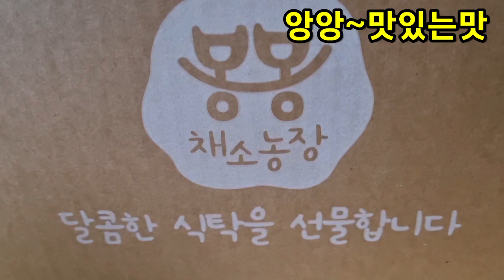뷰띠앙미용실 지영 선물 봉봉야채